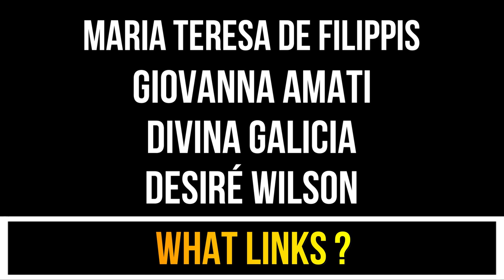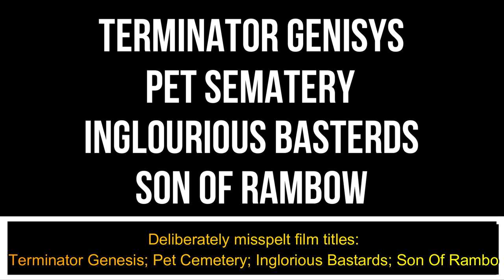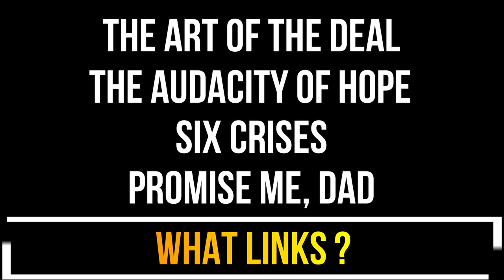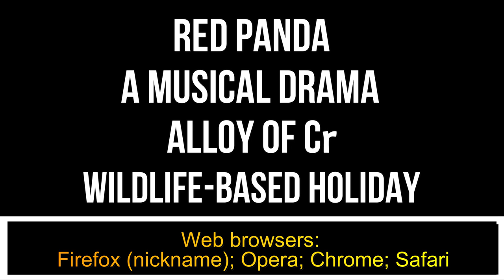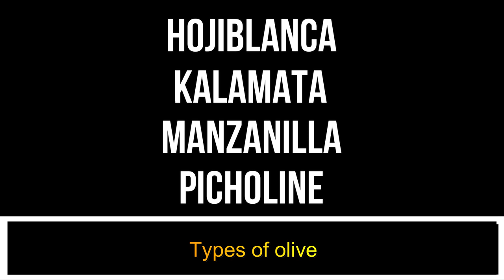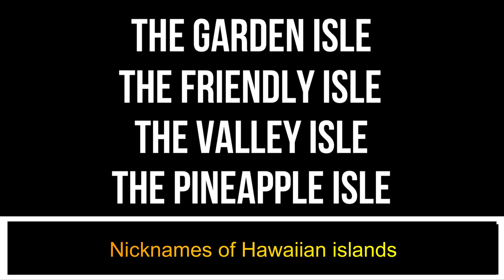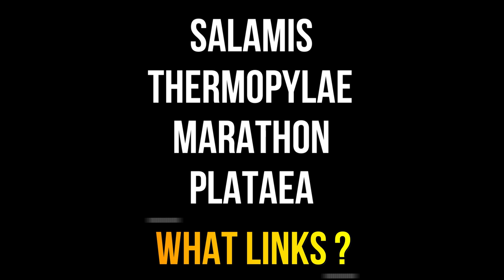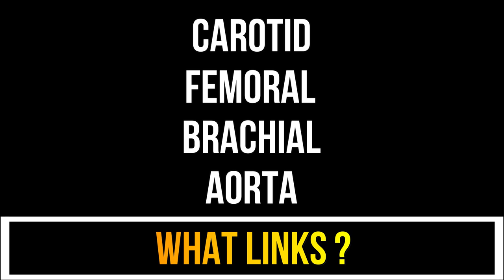General Knowledge Quiz Trivia - What Links | 20 Questions | Do You Know | Pub Quiz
What Links Quiz series kicks off with questions for you to ponder. We will give 4 clues in each question and make sure you guess what is the common link of all the 4 clues before the time runs out

Enjoy these 20 trivia challenges and let us know how well you perform